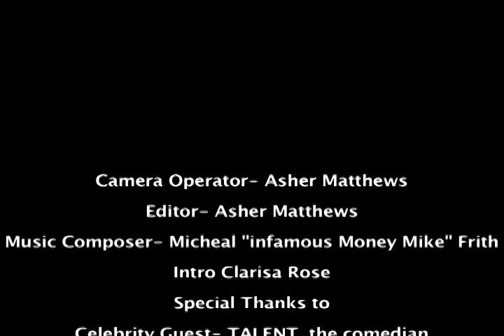TALENTT Interview (S2;S8)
21 Year Comedian Veteran discusses Hosting , Apollo , Being on Russel Simmons Def Comedy Jam and more .